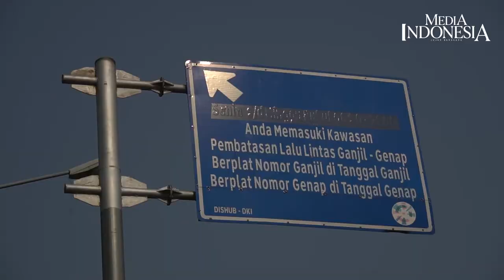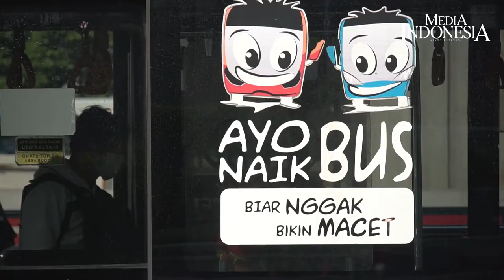Pelanggar Ganjil Genap Masih Ditegur, Sanksi Tilang Berlaku 6 Agustus 2020